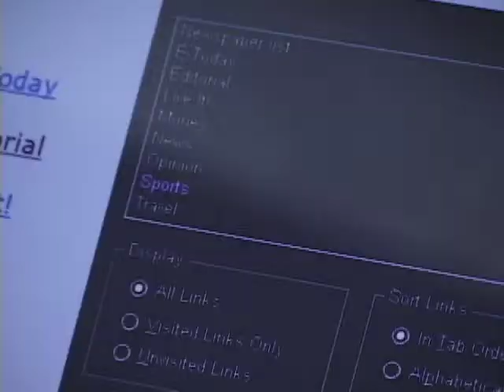Andrea's Demo Tape (Spring 2010)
This is a compilation of my best work over my time as a student at BCIT in the Broadcast Journalism program.